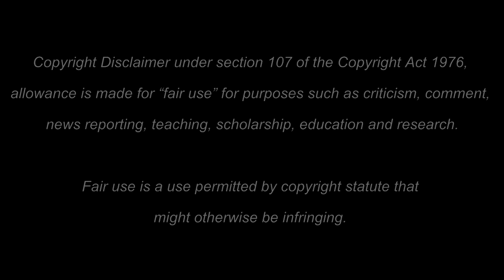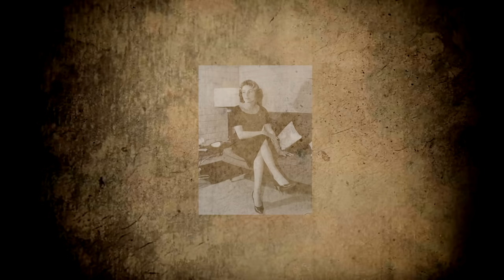SERIAL KILLERS OF AUSTRALIA (1/3): THE NIGHT CALLER (ERIC COOKE)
In this video we take a look at a prolific Australian serial killer. Listen in as the dark secrets of this depraved individual comes to light. Busta

► TERRIFYING TRUE STORIES: 1 TRUE SHOCKING HACKING AND DEEP WEB STORY

This YouTube channel covers all things creepy with a particular focus on "scary stories," "creepy countdowns," and "freaky film." Ideally I aim to produce 3 to 4 videos a week depending on my schedule.

Graphics:
Footageisland

B)